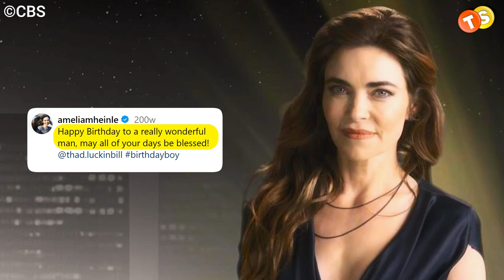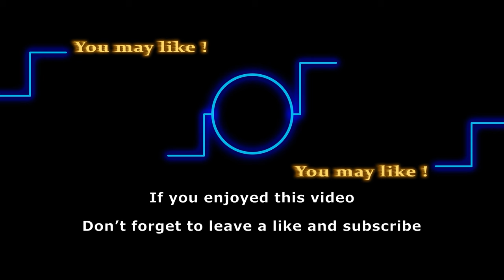How many kids does Amelia Heinle have in real life? Meet them all!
Discover why William J. Bell made the pivotal decision to leave DAYS for The Young and the Restless! Click the link for insights into this iconic creator's journey and the impact on daytime television history

The beautiful Y&R star Amelia Heinle has been a fan favorite since day 1, and while we know from A to Z about her onscreen persona, fans are curious about her real life details as well. So, today, we’re looking into the real life family of Amelia Heinle. Without any further ado, let’s get right into it.